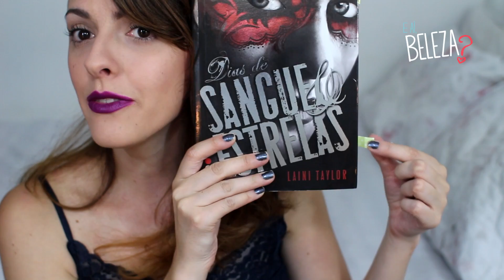Coisas fofas que não podem faltar na sua mochila ou material de escritório!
❤ Melhores lugares para comprar Maquiagem ❤